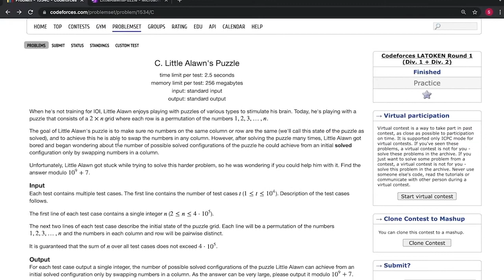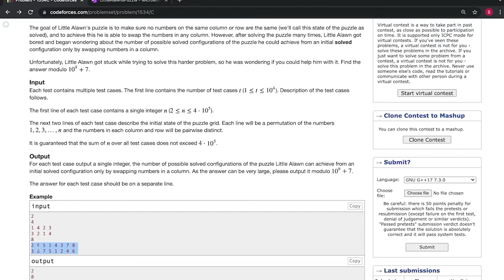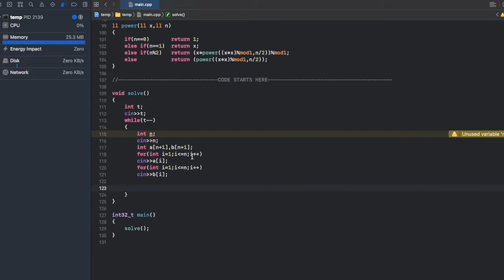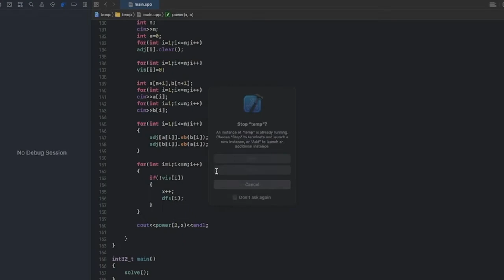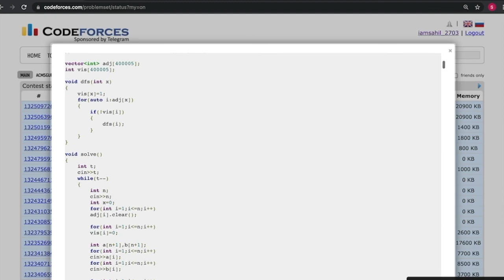1534C--Little Alawn's Puzzle||Codeforces LATOKEN Round 1 (Div. 1 + Div. 2)||Graphs||Combinatorics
Explanation is a bit slow, so it is suggested to play the video at x1.25